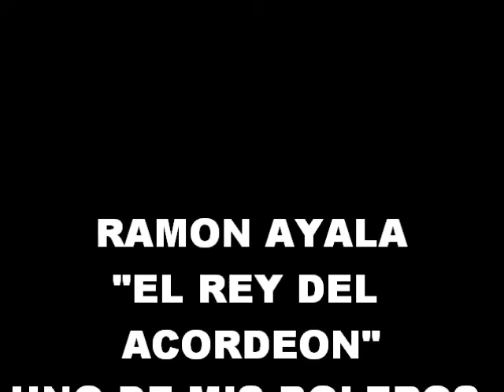RAMON AYALA "CUANDO ME PIERDAS"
UN BOLERO DE ORO CON EL REY DEL ACORDEON CUANO ME PIERDAS